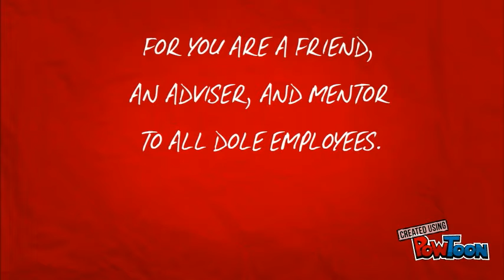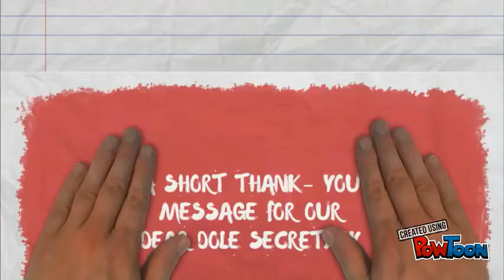FAREWELL FOR SEC. ROSALINDA DIMAPILIS-BALDOZ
TRIBUTE FOR SECRETARY ROSALINDA DIMAPILIS-BALDOZ FRROM DOLE07 FAMILY-- Created using PowToon -- Free sign up -- Create animated videos and animated presentations for free.  PowToon is a free tool that allows you to develop cool animated clips and animated presentations for your website, office meeting, sales pitch, nonprofit fundraiser, product launch, video resume, or anything else you could use an animated explainer video. PowToon's animation templates help you create animated presentations and animated explainer videos from scratch.  Anyone can produce awesome animations quickly with PowToon, without the cost or hassle other professional animation services require.